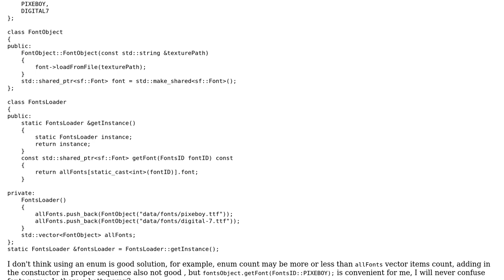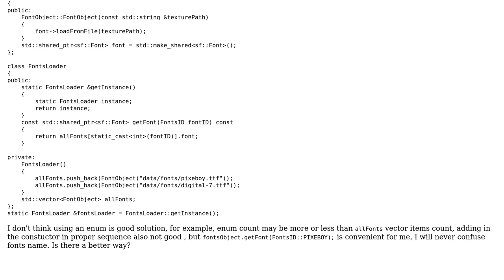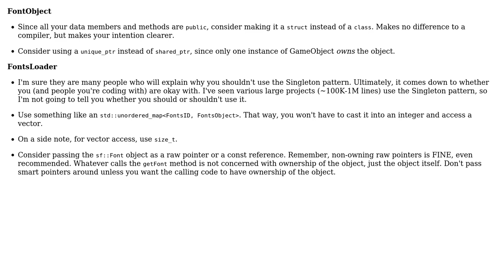Code Review: C++ SFML fonts loader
With thanks & praise to God, and with thanks to the many people who have made this project possible! You are responsible for your own actions.